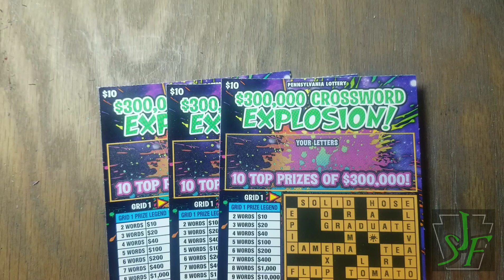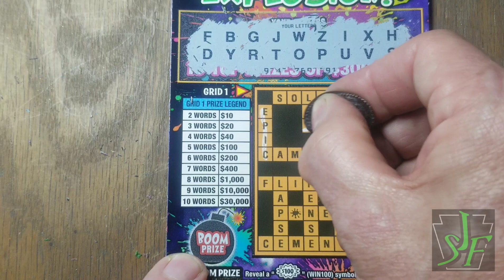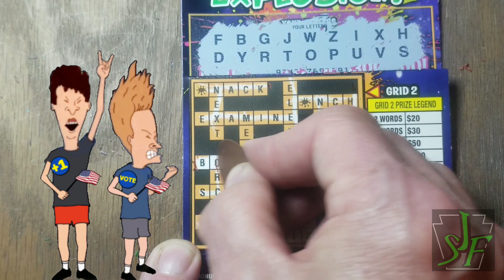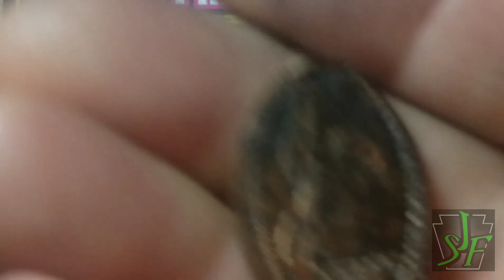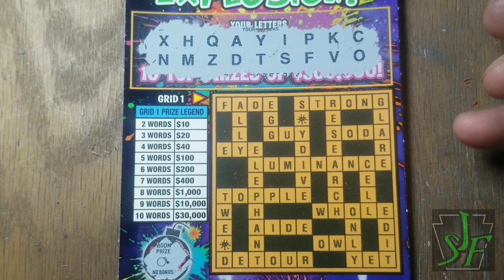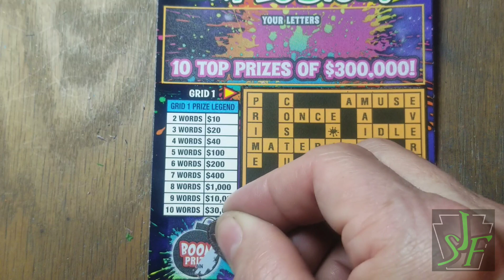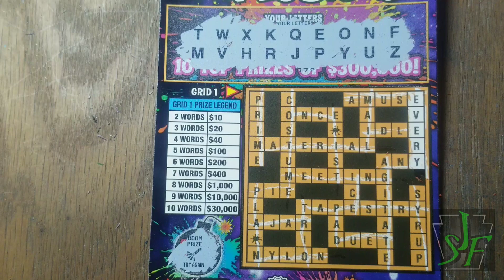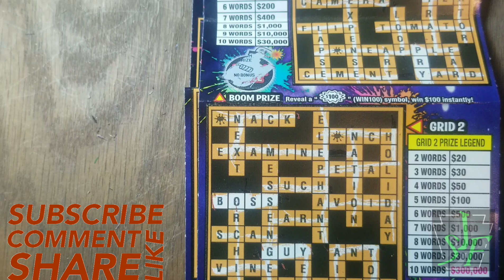Thursday Crosswords.$10 Crossword Explosion. Lottery scratch tickets